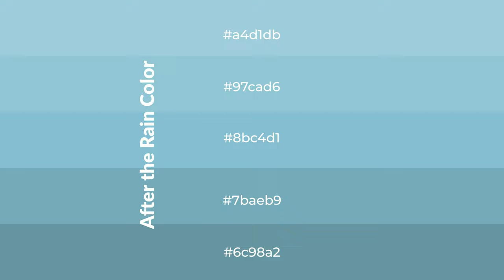Shades & Tints of After the Rain color 8bc4d1 A Warm Blue color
Shades of After the Rain color 8bc4d1 Warm Shades of After the Rain color with Blue hue for your project!

Shades
Hex 7baeb9

Tints
Hex 97cad6